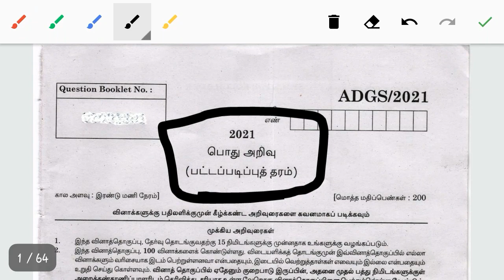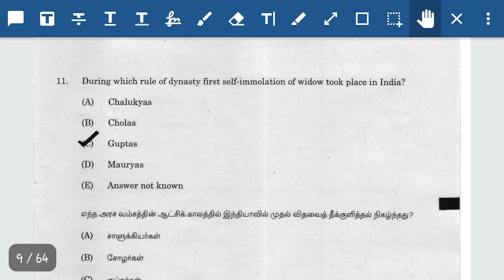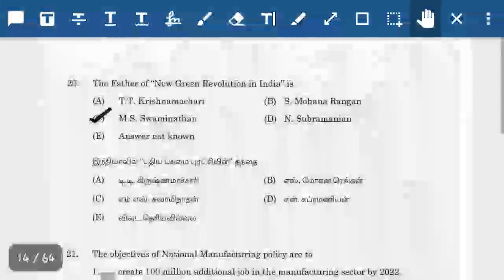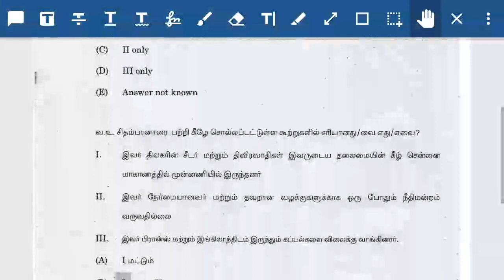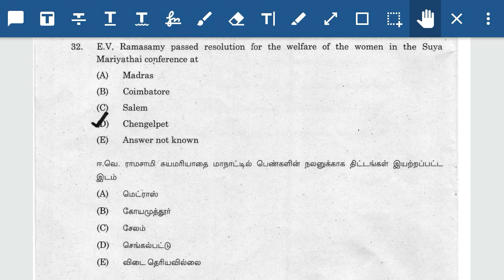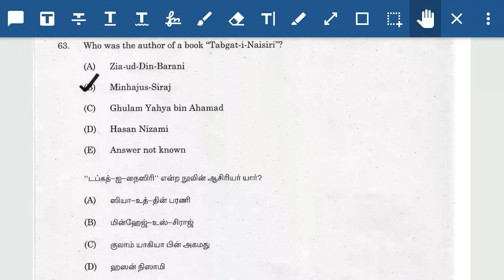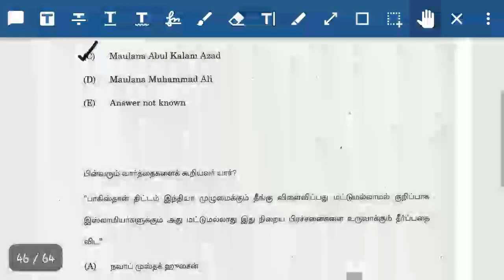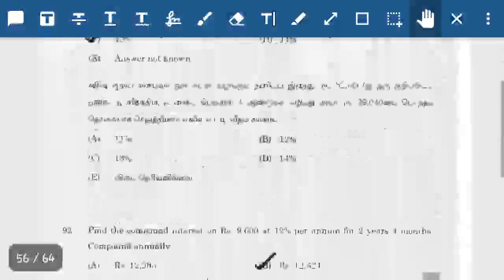Tnpsc new question paper-Unit8,9 questions-Tnpsc Group2/2A